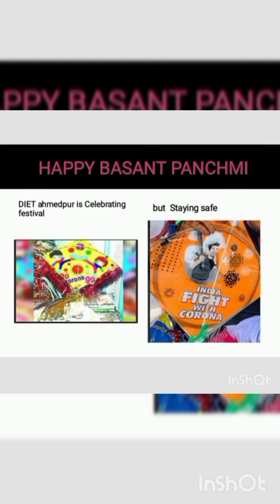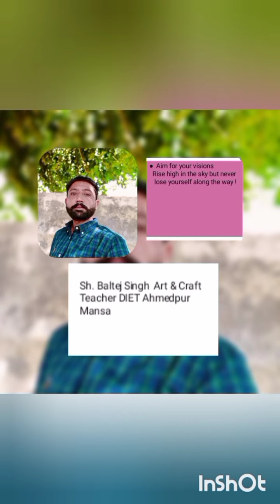Basant Panchami celebrations by D.El.Ed. students of DIET Ahmedpur Mansa February 5,2022